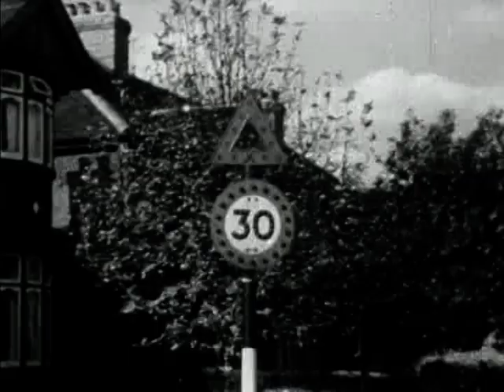30 Miles An Hour Public Information Film PIF CLIP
30 Miles An Hour

Public Information Film